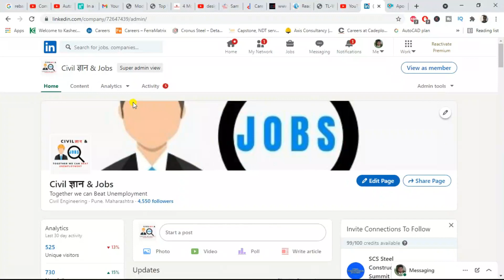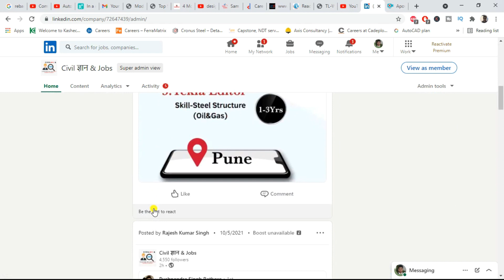GIS Job for Fresher | Civil Engineering Job for Fresher | With my Reference | Salary- 20000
Job available for below mentioned profile:-
1) Graduate Engineer - Structural
2) Graduate Engineer - Roadway Group
3) Graduate Engineer - Civil - India
4) Civil 3D CAD Tech - Pune
5) Bridge Engineer

CV writing Service:(Specially for Civil engineer)
1) For Fresher - 199 INR
2) For Experience - 249 INR

Process for cv writing services:
Step 1-  Do Phone pay on- 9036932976
Step 2-  Send screenshots on WhatsApp.
Further details will be communicated through WhatsApp.
In this channel you will get job notification related to civil engineering private /Government job regularly.

Kindly share the video in your college WhatsApp group.

I am also doing Residential / Commercial project Planning and design (Architectural plan and Structural design ).

Channel Aim :
1) Carrier guidance and Interview preparation related video will be available soon on this channel based on my personal experience.
3) I will give you updates about the skills which is in demand in industries and help you in choosing a good job for your carrier.